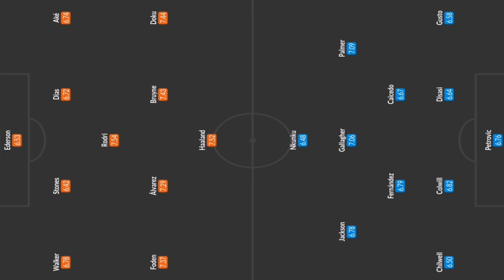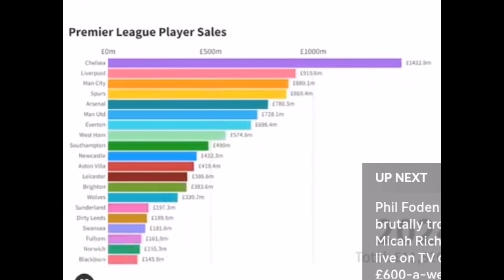WARARKA! MAN CITY VS CHELSEA BIG MATCH XOG DHAMESTIRAN, CHELSEA WAA KA DHAB QADASHADA IVAN TONEY, +N